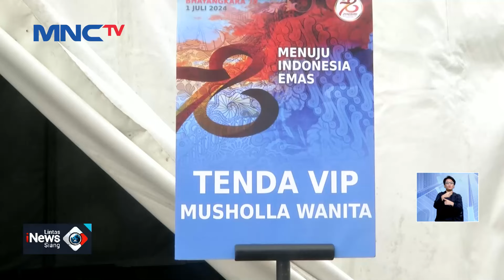[FULL] Lintas iNews Siang 01 Juni 2024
Saksikan info berita terkini di:
Lintas iNews Pagi: Senin – Sabtu Pukul 04.20 WIB
Lintas iNews Siang: Senin – Jumat Pukul 11.30 WIB
Lintas iNews Malam: Senin – Sabtu 00.30 WIB
Lintas iNews: Setiap Hari 09.00 | 10.00 | 13.00 | 14.00 | 15.00